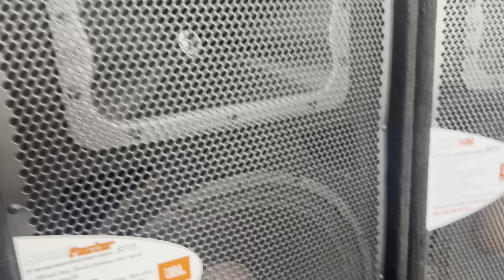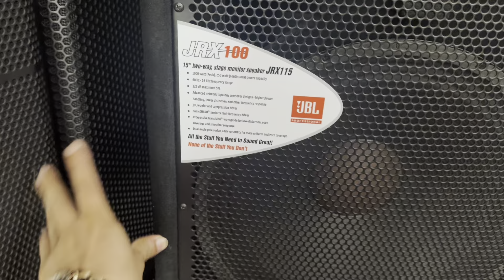ngày 24 tháng 5, 2024